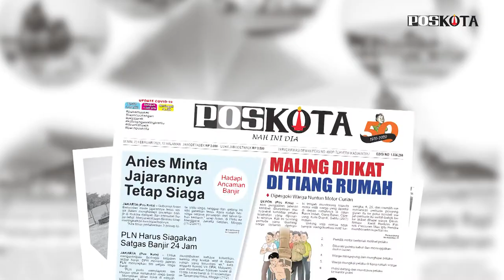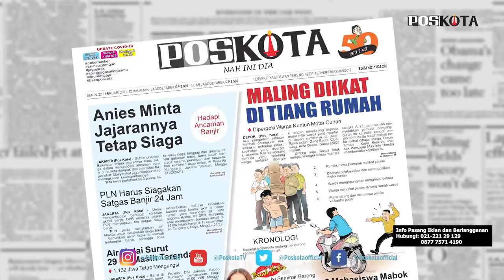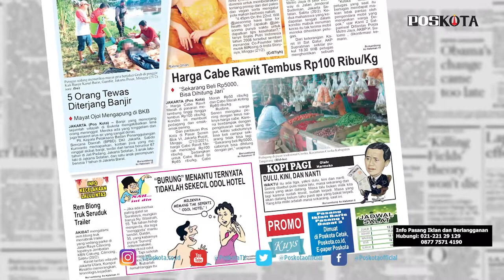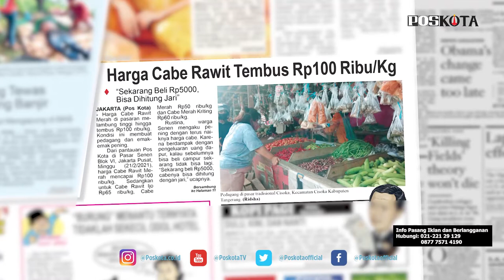HEADLINE HARIAN POSKOTA EDISI SENIN 22 FEBRUARI 2021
Harian Poskota menyajikan beberapa topik menarik, Gubernur DKI Anies Baswedan meminta jajarannya tetap siaga menghadapi ancaman banjir di Ibukota, pelaku curanmor di Depok babak belur dihajar massa usai aksinya kepergok, harga cabai rawit di pasaran kembali mengalami kenaikan saat ini sudah tembus 100ribu/kilogram.